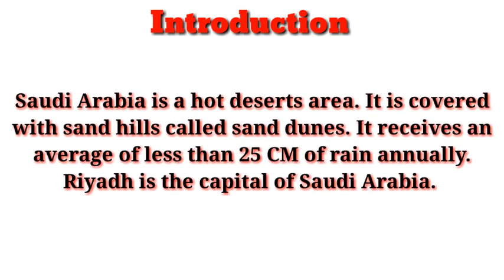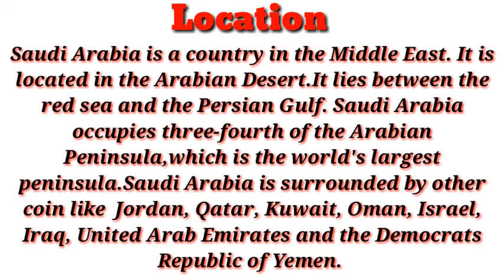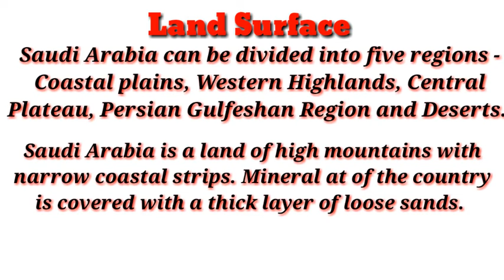Location and Land Surface Area of Saudi Arabia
This is the best video for  understanding the topic
location and land surface of Saudi Arabia location and surface of Saudi Arabia #

        We are going to study about Saudi Arabia in this chapter

Please watch the full# video and if you# have any problem please comment #
And if you understand the video than  like the video
RRRRRRRRRRRRRRRRRRRRRRRRRR.
XXXXXXXXXXXXXXXXXXX. ..